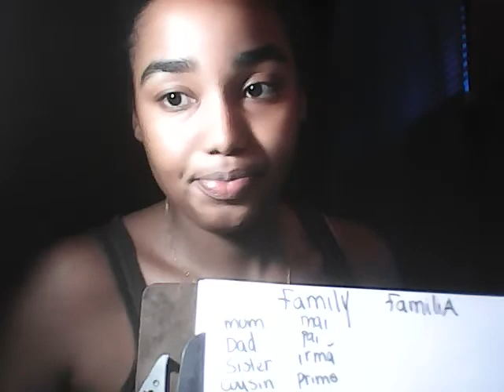Family members in Creole